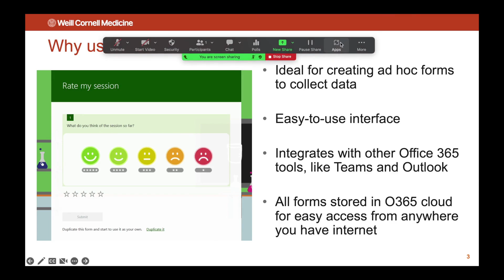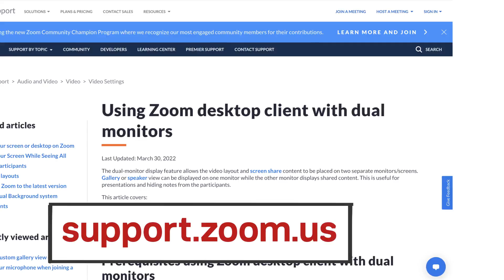TipUp: Enable Dual Monitors in Zoom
If you're lucky enough to be working with two monitors, take advantage of Zoom's dual monitor setup to manage your meeting controls more efficiently.